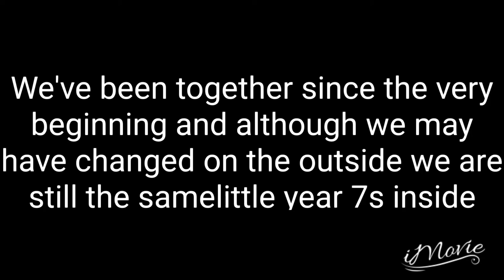Leavers video 2018 11J Chichester High School